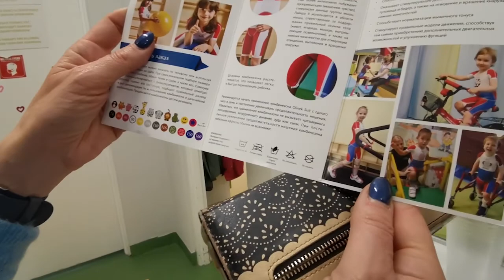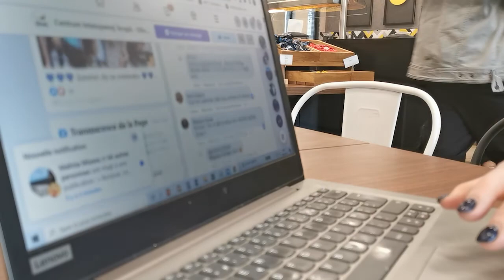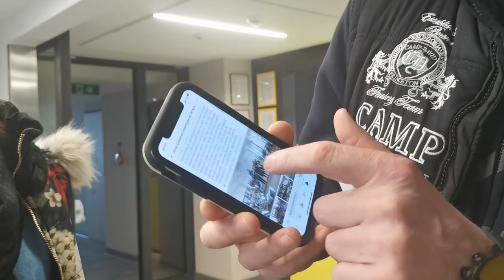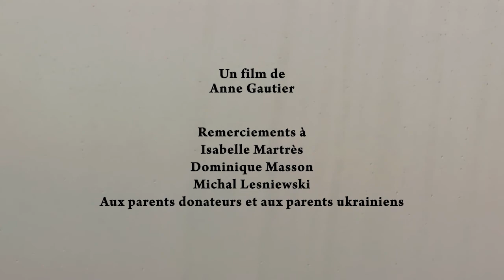Les enfants handicapés dans la guerre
L'Ukraine est sous les bombes russes depuis un mois. Des familles avec enfant handicapé ont réussi à se réfugier en Pologne car pour eux la situation de guerre est ingérable avec un enfant handicapé. Mais le matériel indispensable de ces enfants est resté en Ukraine. Le Collectif Handi-actif France décide de leur venir en aide grâce à la solidarité des parents Français.